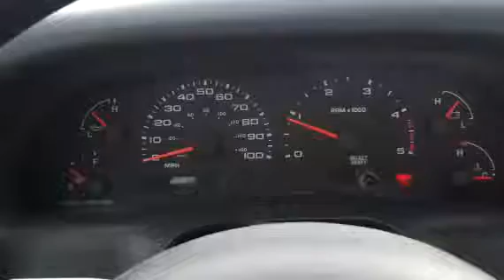2003 FORD F350 XL For Sale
Title: 2003 FORD F350 XL For Sale